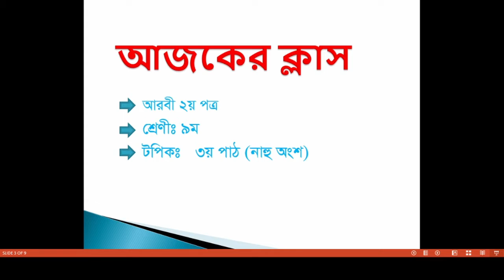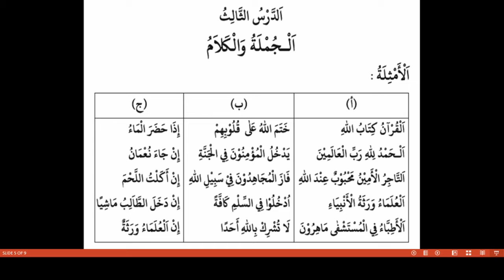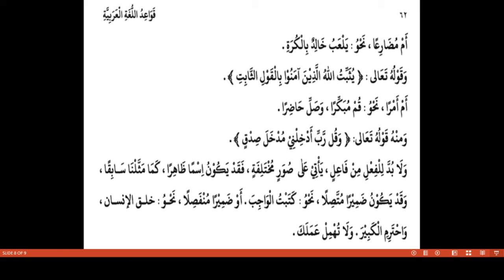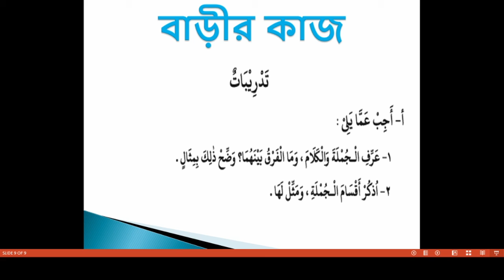Bogura City Ideal Madrasah। Online Class। Class- Nine। Subject- Arabic 2nd Paper-6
তারিখ- ২২/০৪/২০২১
ক্লাস: ৯ম
বিষয়: আরবি ২য় পত্র
বিষয় শিক্ষক- মো: এনামুল হক
স্থান- শাকপালা, বগুড়া
মোবাইল: ০১৭৭৫৫৩৬৮৪৮